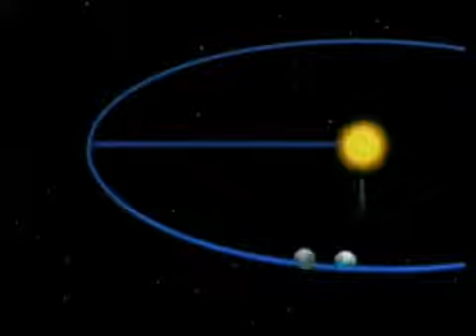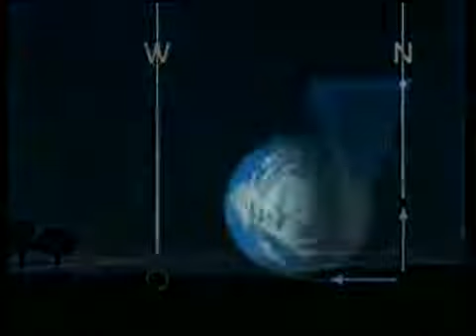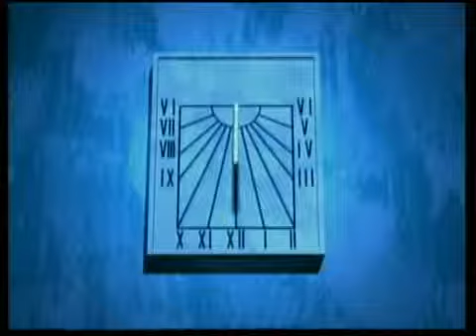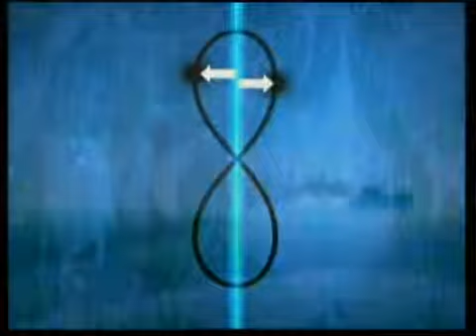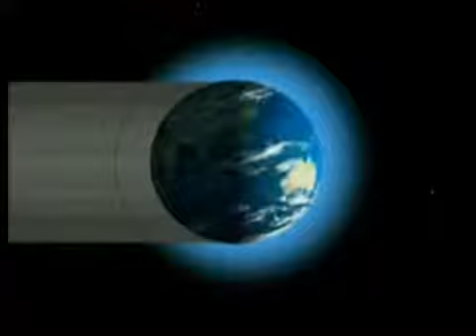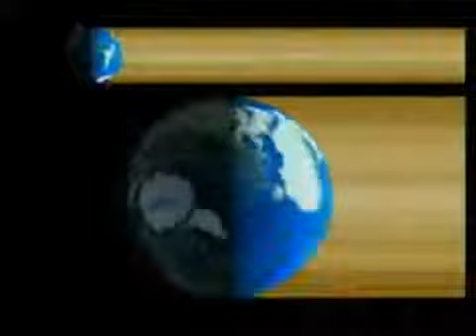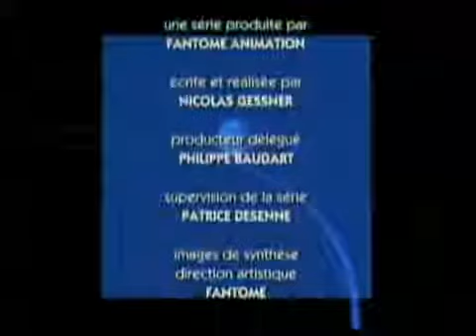ESPAÇONAVE TERRA SEMANA 50 EM QUE DIREÇÃO ANDA A TERRA POR QUE EXISTE A NOITE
ESPAÇONAVE TERRA - SEMANA 50 -- EM QUE DIREÇÃO ANDA A TERRA POR QUE EXISTE A NOITE.flv